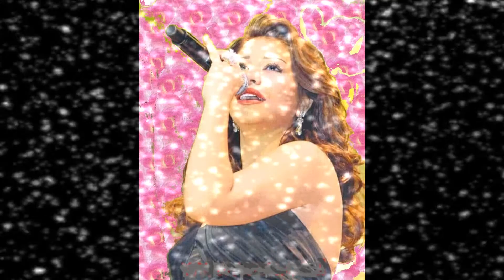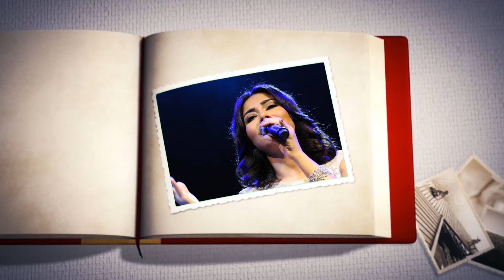كل عام وانت حبيبي (( شيرين )) Fadi Al Fadi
تصميم : Fadi Al Fadi